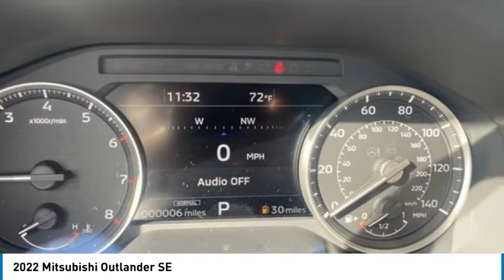2022 Mitsubishi Outlander 772MB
2022 Mitsubishi Outlander SE